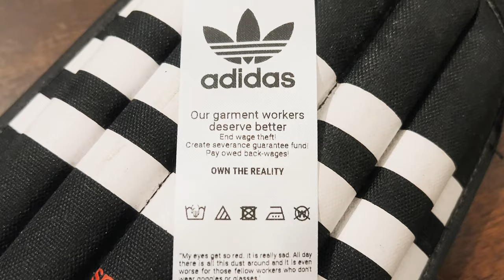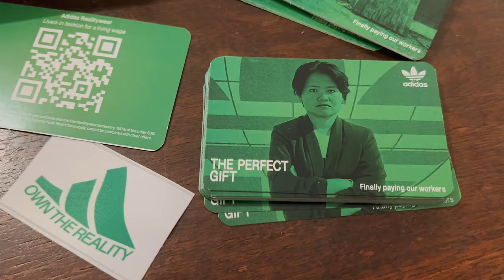TEASER EXCERPT: "Adidas Owns the Reality"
Excerpt from short film "Adidas Owns the Reality"
Request to screen it for your festival, cultural program, or activist group